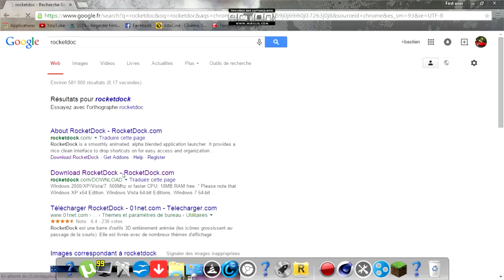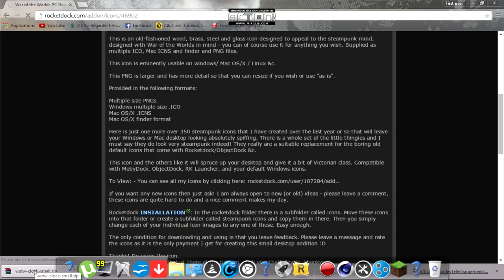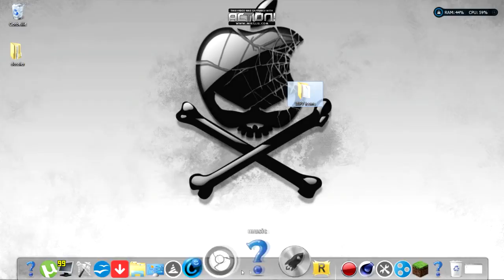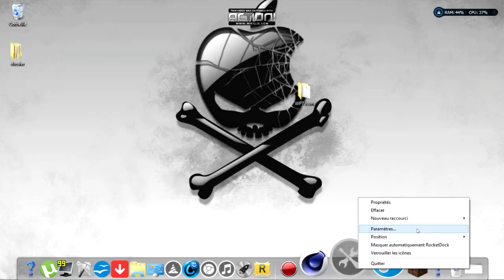[TUTO]Avoir la barre de tache apple sur windows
barre de tache apple sur window